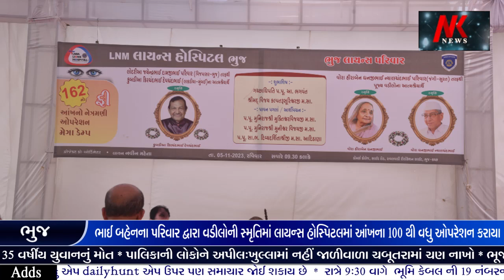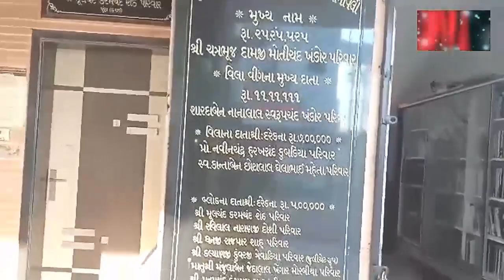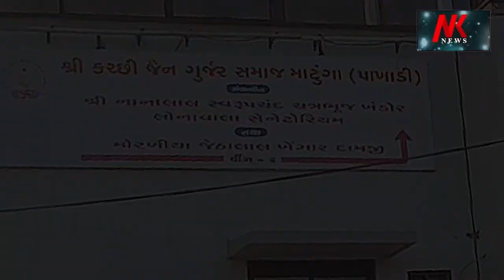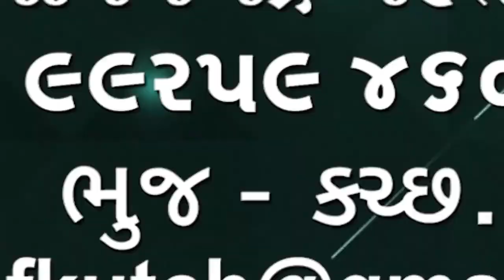Eye Camp ભાઈ બહેનના પરિવાર દ્વારા વડીલોની સ્મૃતિમાં લાયન્સ હોસ્પિટલમાં આંખના 100 થી વધુ ઓપરેશન કરાયા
Lions Hospital Bhuj Eye Camp
ભાઈ બહેનના પરિવાર દ્વારા વડીલોની સ્મૃતિમાં લાયન્સ હોસ્પિટલમાં આંખના 100 થી વધુ ઓપરેશન કરાયા